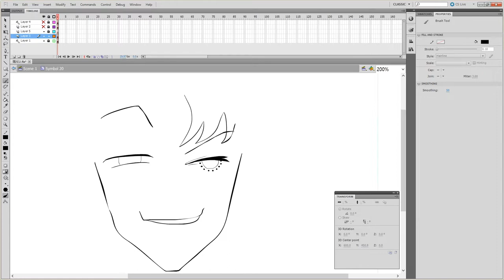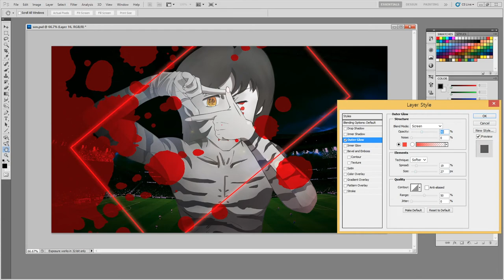귀멸의 칼날 - 손흥민 십이귀월(상현6) 그리기 | Drawing Heung-min Son(Demon Slayer Upper Moon 6) - 12 Demon Moons